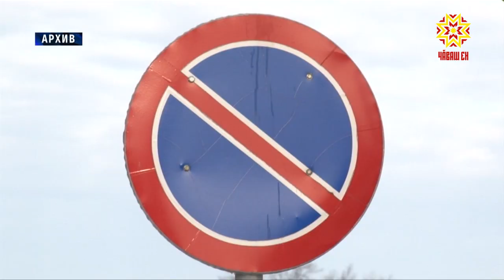Транспорт ыйтăвĕ уçăмланмалла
Шупашкарта раштав уйăхĕн 20-15-мĕшсем тĕлне 39 яка пăрлă вырăн тата йĕлтĕрпе ярăнмалли 14 çул хатĕрлесе çитермелле. Кун пирки паян хула администрацийĕн ларăвĕнче пĕлтерчĕç. Чи хĕрӳ калаçу вара, паллах, транспорт реформипе çыхăннă ыйту тавра пулчĕ. Аса илтерер: иртнĕ шăматкун тĕп хулара автобуссем çĕнĕлле çӳреме пуçларĕç. Канашлуран Алина Сусметова хыпарлать.